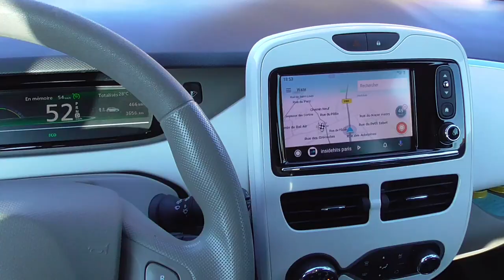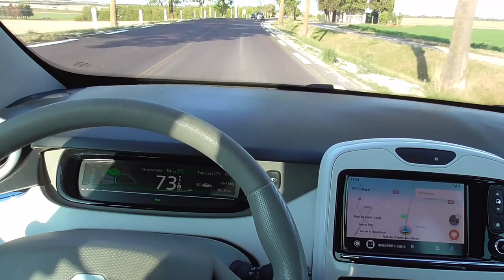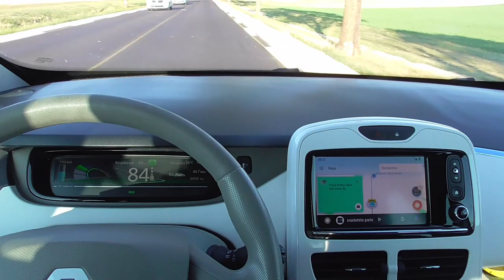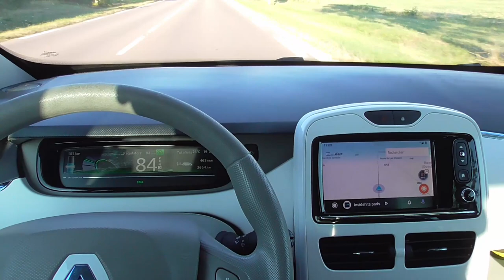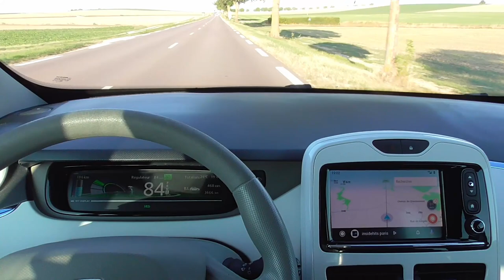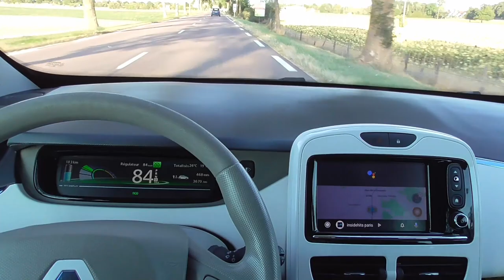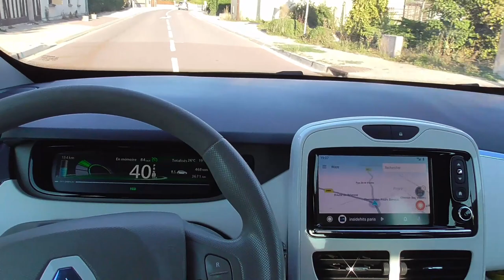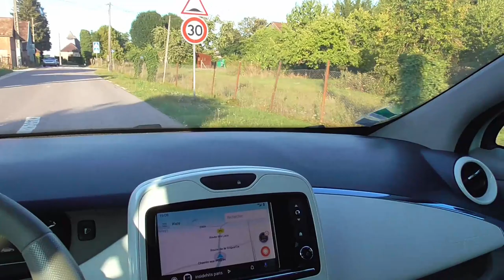[206] Dernière vidéo d'août 2019, le moral reste bon, malgré 2 échecs de charges.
Les  bornes testées ne m'ont jamais donné satisfactions. Pourtant j'y croyais malgré tout. Je continue comme si de rien n'était !